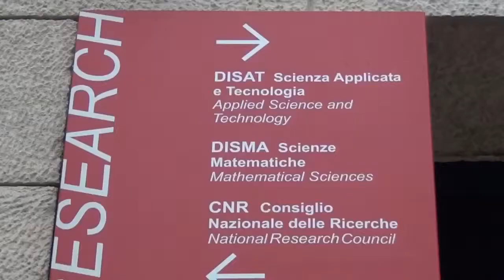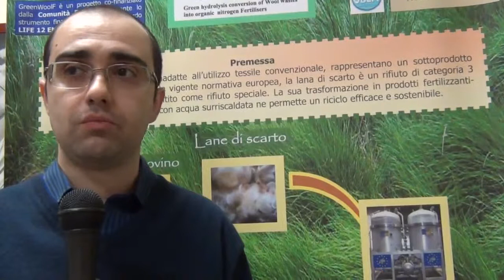GreenWoolf - lane di scarto producono fertilizzante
TORINO 16 Gen 2014 (SPAZI INCLUSI) - Convertire le lane di scarto in fertilizzante può essere di grande aiuto alle fattorie che si vedono costrette a buttare il materiale dopo la tosatura.